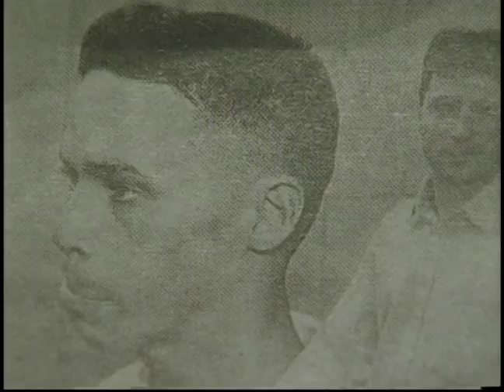Merijoel Duran - Univision 41 Al Despertar - Road Rage in the Bronx